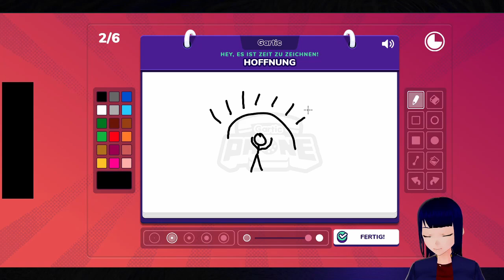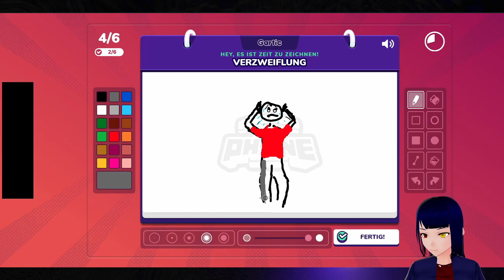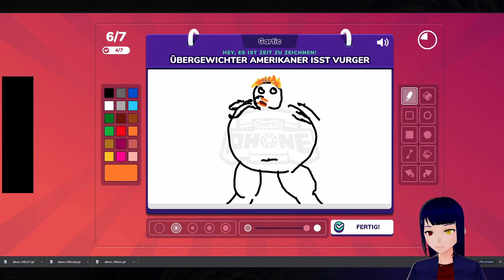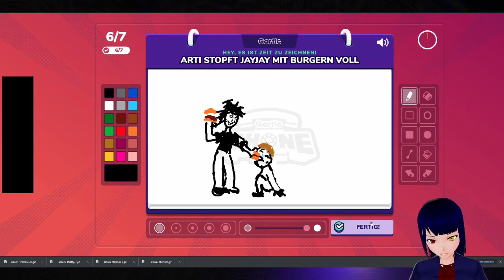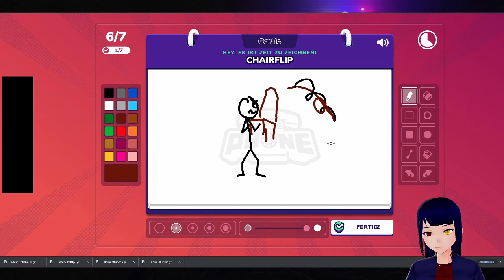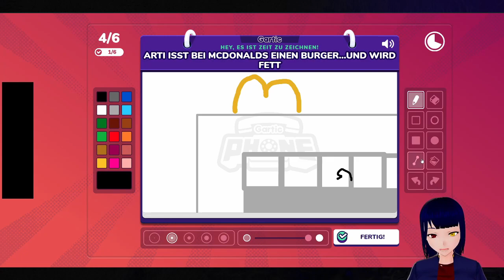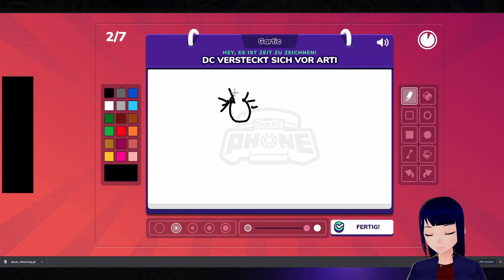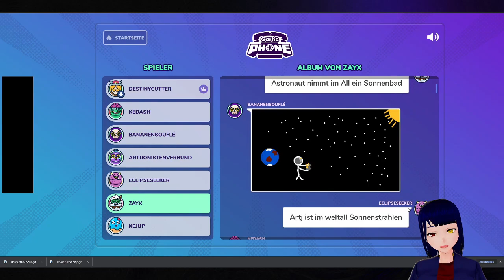Wir degenerieren über 3 Stunden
Im stream special im März 2021 haben wir gartic phone gespielt.